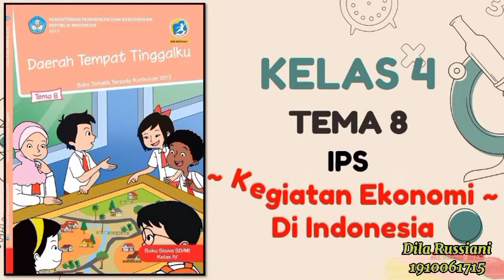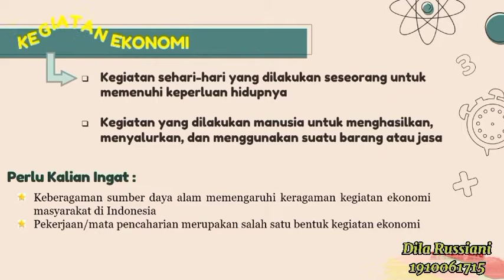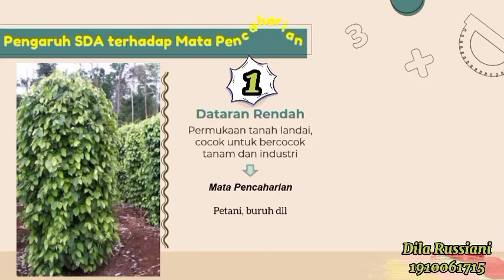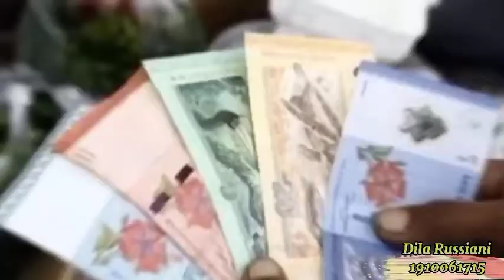Tema 1 Daerah Tempat Tinggalku ( Berkebun Lada di perbatasan Indonesia-Malaysia ) Ketungau Hulu